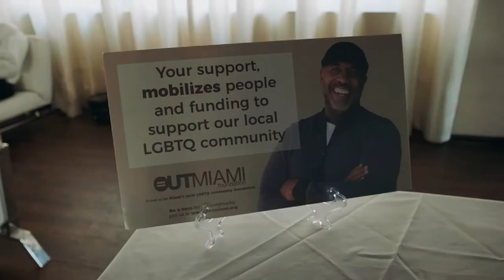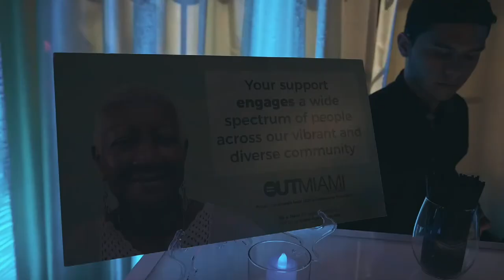The Bowtie Bash. OUT Miami 2019 | Followfelipe Portfolio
The Bowtie Bash is OUT Miami Foundation’s premier annual event for Miami’s next generation of LGBTQ leaders and our friends.

​The 4th Annual Bowtie Bash was held on February 23rd, 2019 at the Coral Gables Woman's Club. Hundreds of guests joined us with their most fabulous bowties as we came together to support Miami's LGBTQ community foundation.

ABOUT OUT MIAMI
OUT MIAMI — Miami's local LGBTQ community foundation. The mission is to build an engaged, philanthropic LGBTQ community in the Greater Miami area.